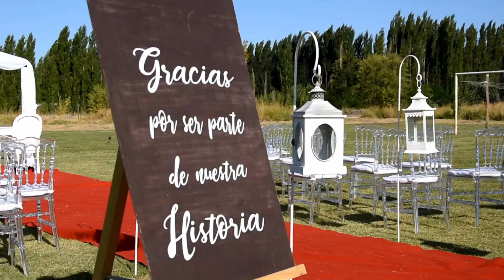Casamiento Gera y Maky